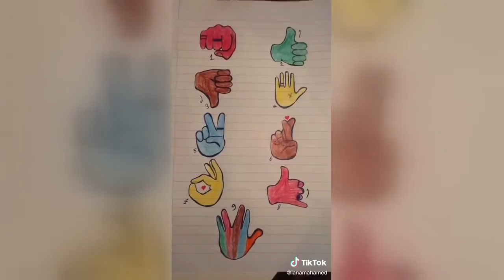트렌딩 - 커뮤니티의 최신 동영상 시청 - 대한민국 - 2020-01-19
Come danceAwesome with us!🥰 @Samsung
Horror Night 👽
天我就跟个风 바람을 따라서..
굴루굴루
¿Siguiendo o para ti? 🤔
🤭 what?
늦었지만 저희 드디어 이 영상 찍었어요! 💖리나대장님이랑 같이! 재미있게 찍었어요🥰💖 @🦄리나대장님_Elina🦄 @제이
duet with @💥Raju yadav🌞 🤣🤣
Where are you from???  Clearing my drafts 😁
이런 교복 꼭 입어보고 싶었는데 드디어 입었다 !! 저희 어때요?😍 | This is korean style school uniform🤩 Do you like it? @사샤💕
BEATBOX HAND CHALLENGE! 🤯😜 @jonklaasen
Ara 🐩Woah
Sa qua ni kha 💁🏻‍♀️
did you think that was going to happen?!?
날 따라해봐요~ @inssa_rama
載せてなかったなあ〜
Iphone xs or iphone7? @듀자매정주dewsisters👭
Ôi 🤔
🐎외국 틱톡커가 하는 거 봤는데
1.초췌옐 2.디바옐 3.항마옐 당신의 선택은?ㅋ ㅋ ㅋ ㅋ ㅋ ㅋ ㅋ ㅋ ㅋ ㅋ ㅋ
짜장에
this ghost has done more exercise than i ever have
Grandad got it.
Taking out the daily trash
they have a hole 😖😖
Gõ @ Người mà bạn muốn chơi trò này😂😂😂kingsweet
Word🌷
I have a suit for literally everyday of the week and this isnt even all of them LMAO.
명중인가요?🤔💖
Everything’s louder at night😬😂
Ön yargılarınızdan kurtulun..Siz olsanız ne yapardınız ? teamzeen global trend slowmoti trol slowmotion İNST/ mehmetdonmez8
Little battle never hurt
When your friends aren’t down so you gotta improvise
اخر حدا رعبك مين كان 💔😂@hasanhamdaş
アナ&エルサver.❄️
I’m not spider man 😓 fail comedy I think I broke my back..
BEATBOX HAND CHALLENGE 🤯😱 Speed it up part 2 😳 @elyssajoy_
😂😂😂😂tmnepal symond8 comedy bindashlife millionstar kmtc s❤️b
The best Tiktoker in Uzbekistan: @jonyrinko Also he always helps me with edits of my videos...
foryourpage tiktok_nepal the real catwalk😊 watch at the end
salute to the pilot❣️❣️
duet with @Giulia Bray
Blooper from the Beatbox Hand Challenge 😝😂 @mommaklaasen
エルサ踊らせてみた❄️アナと一緒に踊りたい☃️zepeto
My floors super clean now
😹😹✌yow
I like good boys
Try it it works
I can’t stop laughing
wow, i didn’t know it did that nfld
They rejected my application to Hogwarts but I still found a way to be a wizard. 🧹illusion
👀👀 love
Näin😂🏒
Делали так? @alexmitis 😂
Đố mọi người biết đây là đâu ??
كواليس الهندي 😂😂👷🏼‍♂️
Human VS Spider😳😂
come back in 24 hours to see what it looks like when it’s frozen!🤭 i wonder if it will still turn on???
我也不相信
멤버들의 간식을 사다 줄 착한 천사는?😇TOMORROW_X_TOGETHER
Dont watch tik toks while we pregnant!
사진첩❤️